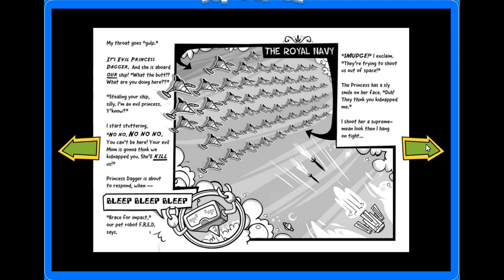Poptropica: Revisiting the Islands - Galactic Hot Dogs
Get ready for an out of this world adventure... yet again!